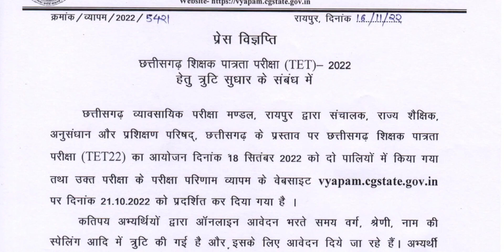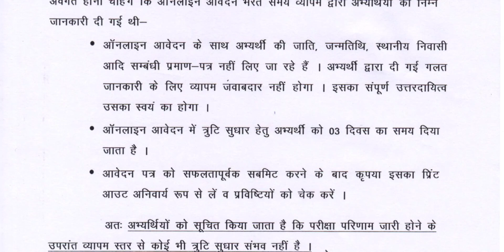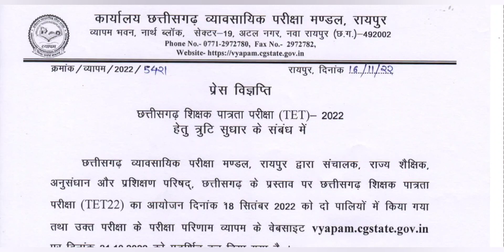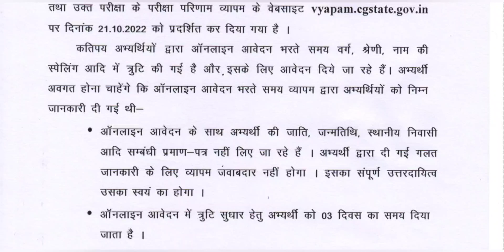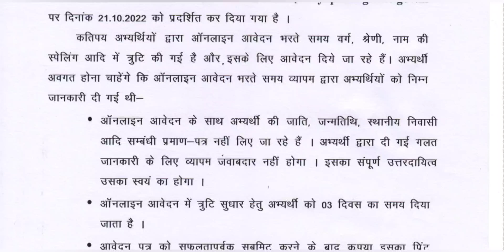CG TET 2022 त्रुटि सुधार press Note | Notification|क्रीमी लेयर नॉन क्रीमी लेयर क्या है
CG TET 2022 त्रुटि सुधार press Note | Notification

Description

Our Goal

career.

●◆●MEMBERSHIP●◆●:-

           ●◆SOME QUESTION●●